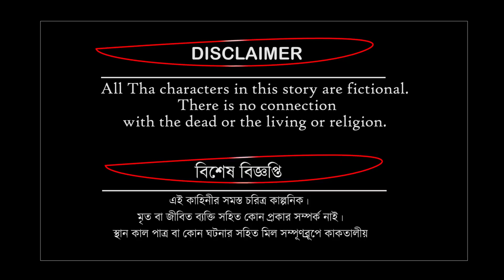ইঁদুর কন্যা - Edur konna | rat girl | Bangla Rupkothar golpo | Bangla cartoon | Bengali golpo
►সর্প কন্যা ৫ - sorpo konna 5 | শেষ পর্ব | bengali Rupkothar Golpo| bangla cartoon |সর্প কন্যার প্রেম

►সর্প কন্যা পর্ব ৪ - sorpo konna part 4 | bengali Rupkothar Golpo| bangla cartoon | সর্প কন্যার প্রেম

►রাজা ও পিঁপড়ে - Raja & pipre - rupkothar golpo - bangla cartoon - Bengali Fairy Tales-rupkothar Raja